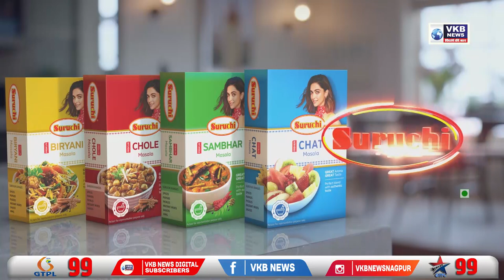साक्री में सैराट की हुई पुनरावृत्ति, प्रेम प्रसंग के शक में बहन की हत्या